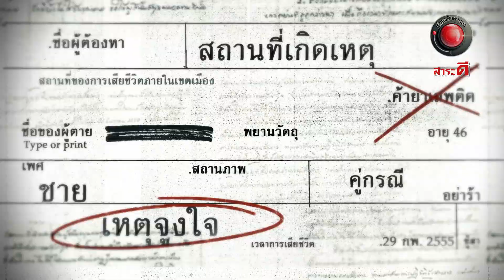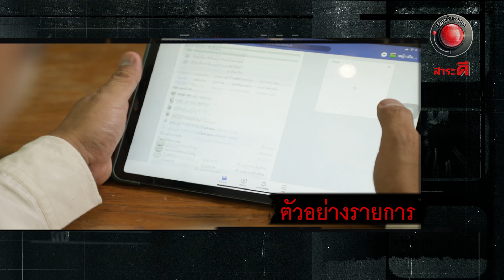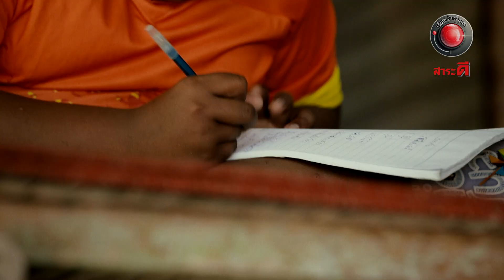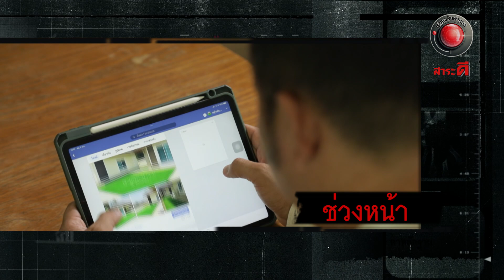ทายาทสัปเหร่อ I เรื่องจริงผ่านจอ 21 พฤษภาคม 2566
เส้นทางชีวิตของน้อง “เจ้านาย” เด็กชายวัยเพียง 12 ปี ผู้สืบทอดวิชา ”สัปเหร่อ” ด้วยคำสอนบางอย่างจากพ่อ ที่ทำให้น้องเจ้านายอยากจะช่วยเหลือสังคม